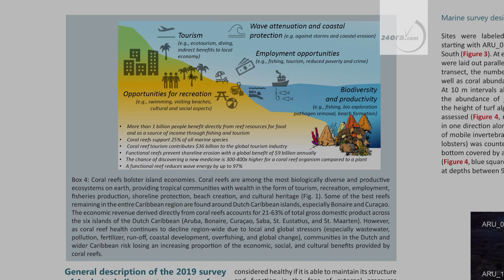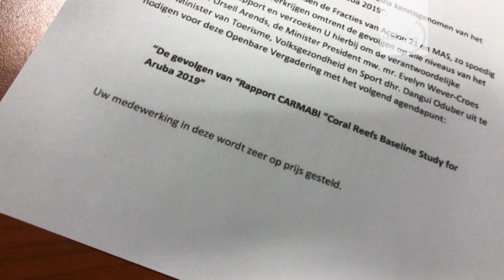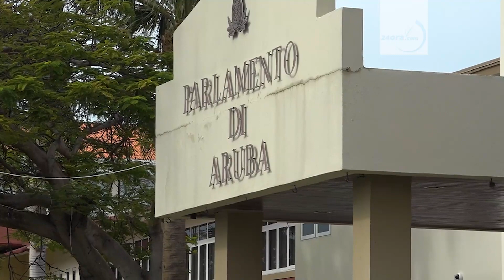Lama contamina: Tres minister tin cu bin duna cuenta na parlamento